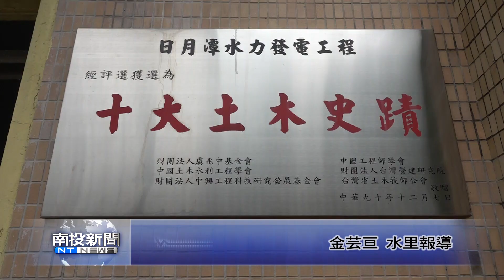南投新聞 水里大觀發電廠禁地成史蹟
水里大觀發電廠自1934年啟用至今已經超過八十年，其中大觀一廠的建築以及五座水力發電設施，也都是自當年一開始就運轉到現在。八十多年來在電廠員工的用心維護下，歷經戰爭、地震依然保持正常運作，這項日月潭水力發電建造歷程，也已經評選為台灣十大土木史蹟。